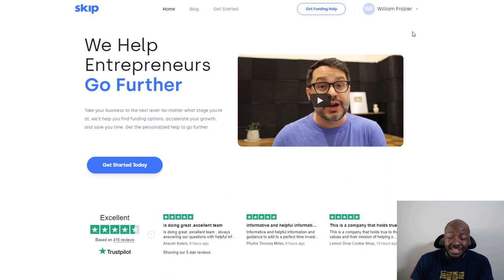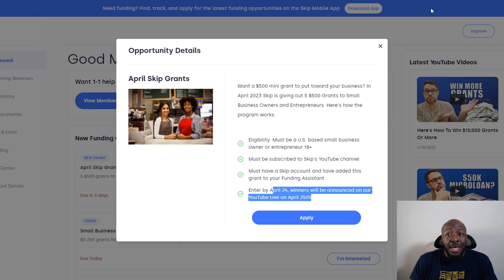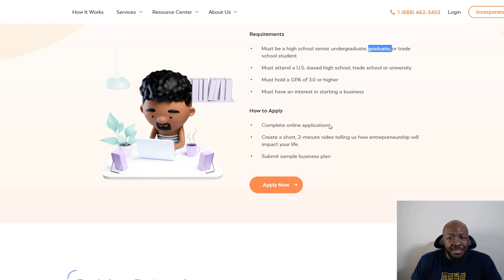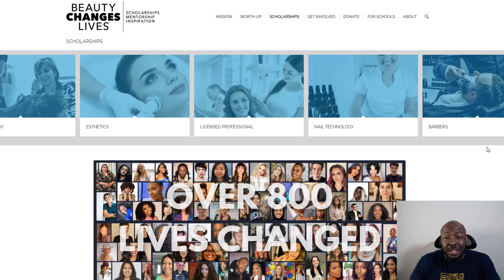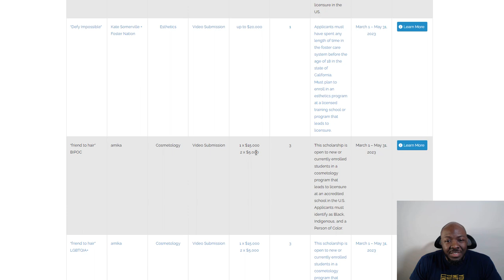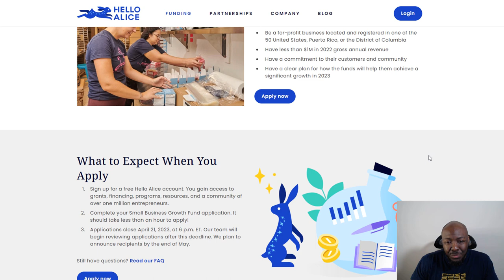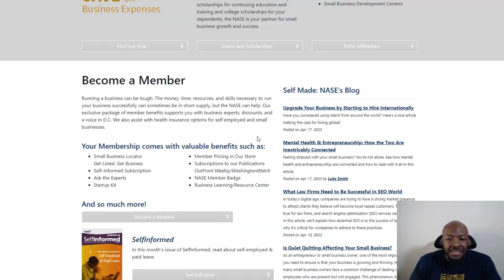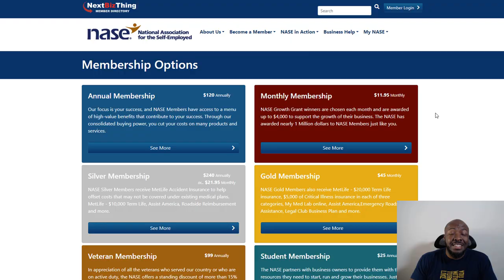Startup Business Grants for Your Small Business [FREE MONEY] $62,000 In Grants | Apply Today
If you are looking for a startup business grant for your small business, check out this video and apply ASAP before the deadlines.

📲 Join our Facebook Group (2 Week Notice) for Free Business training

💰 Business Loans & Lines of Credit | No PG | No Hard Pull (Bad Credit Ok with High Revenue)

📂 Establish Your Business in Your State as an LLC, S-Corp, C-Corp, the Easy Way

🤳 One-stop shop to easily create your logo, business cards, & social media branding

👩‍💼 Need a virtual assistant to take repetitive tasks off your plate so you can grow your business
Equipment
- Canon M50
- Canon Lens
- Rode Shotgun: Microphone
- Geekoto Tri-pod
- GorillaPod Stand
- GVM RGB Lights